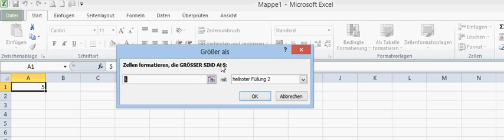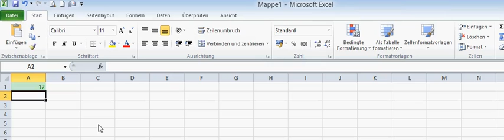Excel - Bedingte Formatierung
In diesem kompakten Video lernen sie die Bedingte Formatierung anzuwenden.